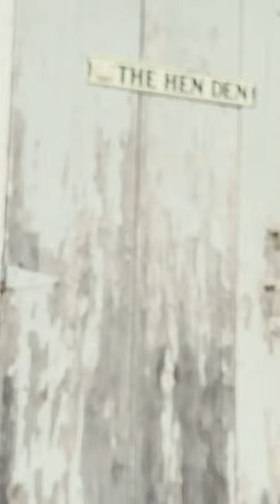Apron Makes Gathering Chicken Eggs a Literal Breeze! 😋